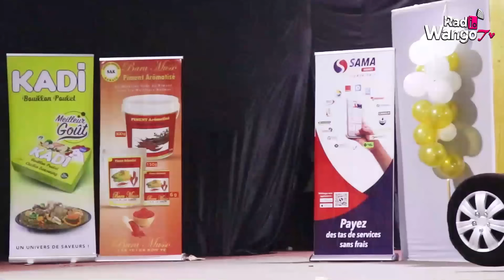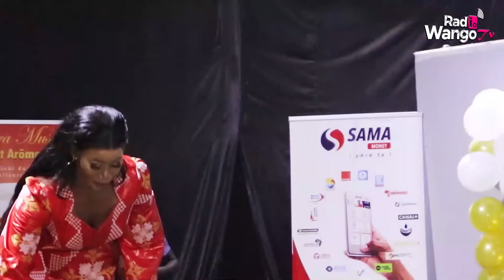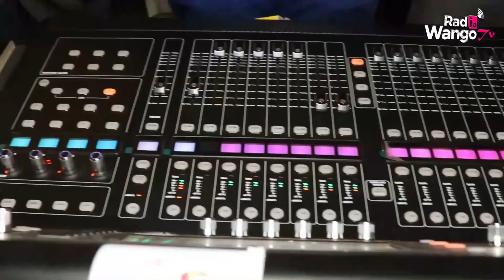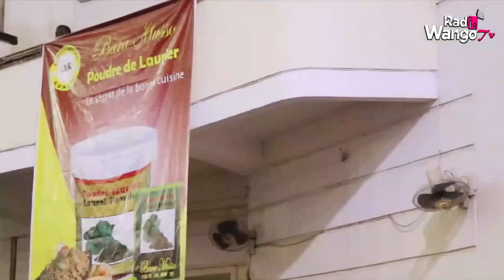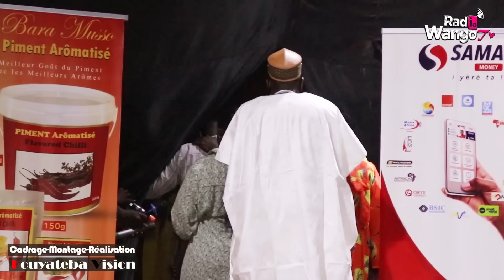Sokoloni Bah ka Nigeria - Partie 2